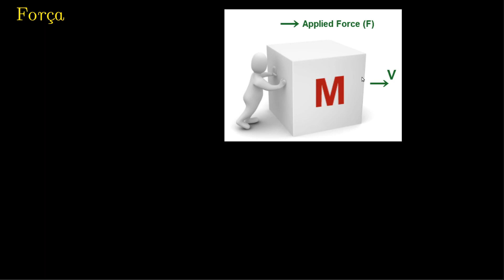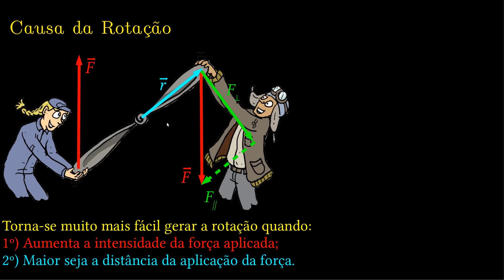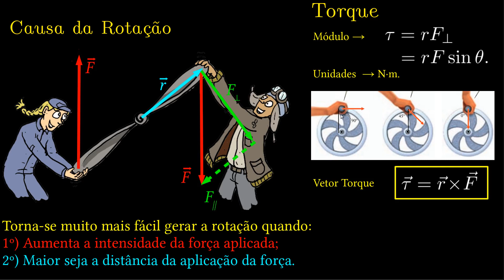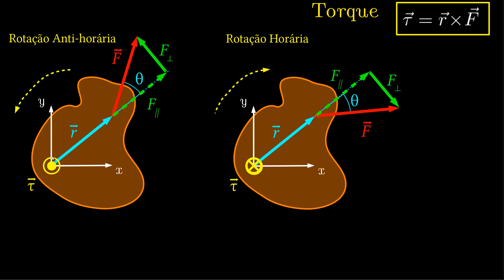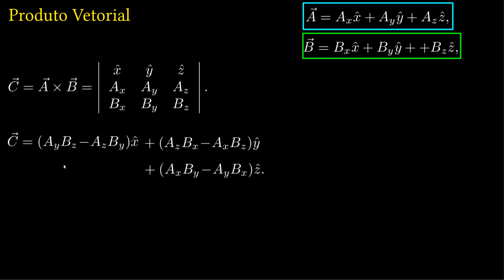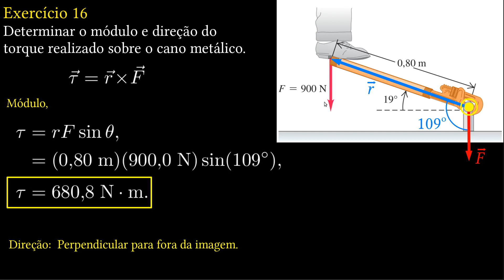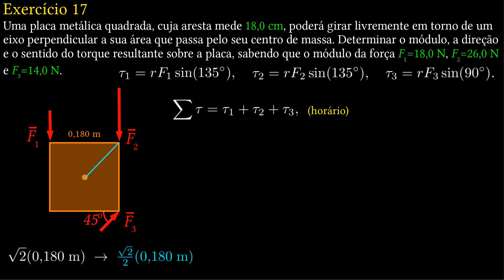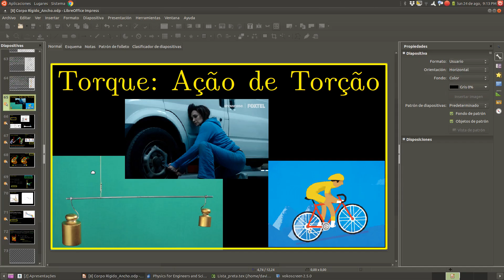Corpo Rígido Parte 5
Descrição sobre a causa do movimento de rotação, o torque.